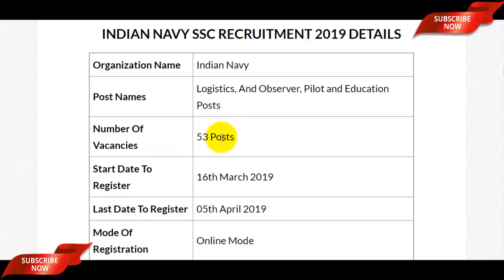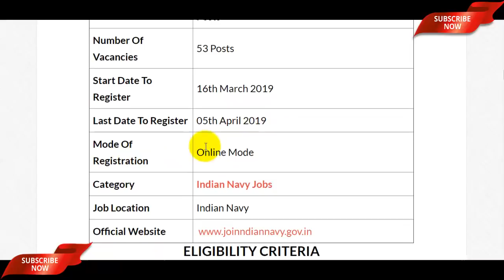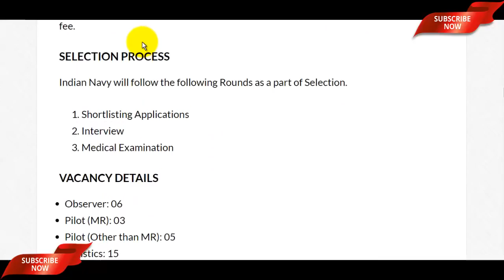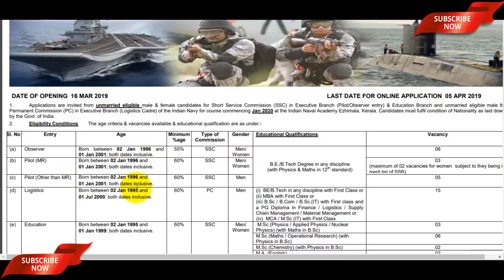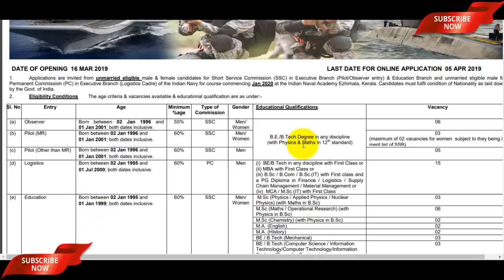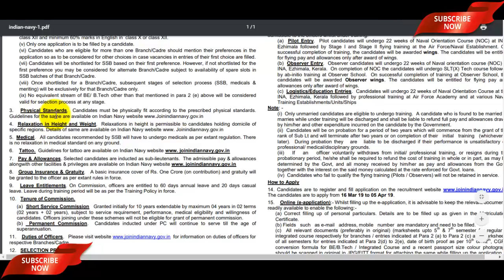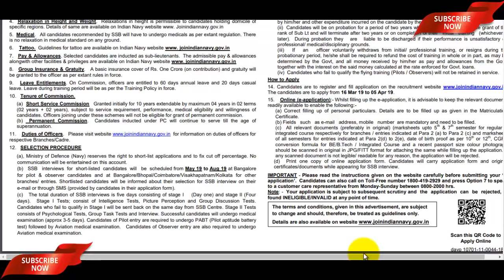Indian Navy Recruitment 2019 Education, Logistics Posts | Indian Navy New Vacancy 2019 Apply Online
The Indian Navy Recruitment 2019 has been announced by the Indian Navy SSC. Candidates also search it as the Indian Navy New Vacancy 2019, Apply Online for CG Indian Navy Education Recruitment 2019 Details Dear Applicants who want to apply for indian navy new notification 2019 should check out the complete details which mention in video description as well as in video.